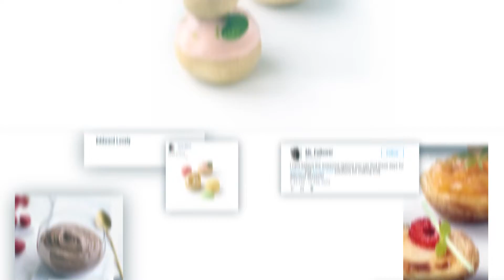Taste Tomorrow | Always (on)